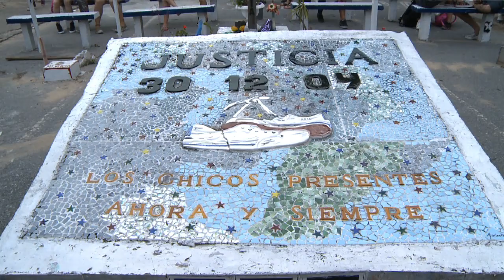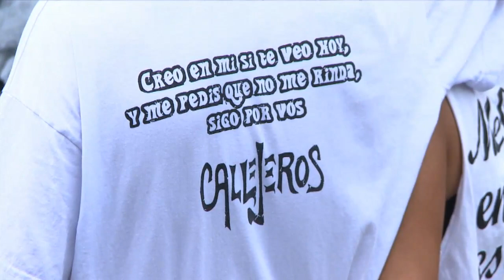Actos, muestras, marchas y festival recordarán hasta el martes los 10 años de Cromañón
Marchas, recitales, muestras, murales, un festival solidario y una muestra fotográfica son parte de las actividades para recordar a las 194 víctimas fatales y pedir justicia por el incendio de Cromañón que se realizan estos días y culminarán el próximo martes, al cumplirse 10 años, con dos actos en el santuario de Once y en el Obelisco.
Una marcha de Plaza de Mayo a Once y un acto central frente al santuario congregará el próximo 30 de diciembre a gran parte de los sobrevivientes y familiares de víctimas; mientras que otros grupos conocidos como "los Callejeros" se dirigirán al Obelisco con la consigna de "transformar el dolor en poesía".
"A 10 años de Cromañón, la lucha contra la impunidad no debe cesar y por eso marcharemos todos juntos al lugar donde perdieron la vida tantos jóvenes", anunciaron los organizadores de la primera marcha, que promete ser la más multitudinaria.
La jornada comenzará a las 10 con una radio abierta en el santuario, que se extenderá hasta la tarde; mientras que en Plaza de Mayo la charlas y propuestas acompañadas por la música de bandas arrancarán de 12 a 18, hora prevista para la celebración de una misa.
A continuación, se leerán los nombres de las 194 víctimas y un documento consensuado por los familiares y sobrevivientes para iniciar la marcha a Once a las 20.
"Esta es la marcha de todos los años de Plaza de Mayo al santuario de Once. La hemos mantenido estos años y con más razón a 10 años del incendio de Cromañón; el martes será una gran manifestación de pedido de justicia", dijo Cristina Bernasconi, madre de un chico que murió en Cromañón.
Para Bárbara García Crespo, sobreviviente del feroz incendio que dejó 194 víctimas y más de 700 heridos, es importante recalcar que "la lucha es para que no se repita" otra tragedia similar.
"A 10 años permanece entre nosotros una lógica 'Cromañón', porque Cromañón es la expresión de un entramado corrupto entre funcionarios y empresarios", añadió.
El acto se realizará a las 22 frente al santuario en cercanías de la estación Once, durante el cual se reiterará la lectura de los nombres de las 194 víctimas y se prevé una suelta de globos.
Otro de los actos para recordar la primer década desde aquel fatídico 30 de diciembre será el que convocaron a partir de las 19 en el Obelisco a 'los Callejeros', seguidores de la banda que actuó durante la noche del incendio y que fue juzgada durante uno de los juicios.
Bajo la consigna "sobrevivientes somos todos", 'los Callejeros' hicieron su convocatoria por Facebook desde su perfil "No nos cuenten Cromañón" y también esperan reunir a miles de jóvenes.
Entre las actividades previas al aniversario, algunos de los jóvenes "callejeros" inauguraron un mural en la fachada del Normal 5, de Arcamedia 743, en el barrio porteño de Barracas, con una frase que invita a "trasformar el dolor en poesía".
Por su parte, la Coordinadora Memoria y Justicia por Cromañón convocó para el lunes 29 de diciembre a un festival solidario que arrancará a partir de las 16 en la Plaza de los Dos Congresos.
La actividad, que se propone reunir juguetes para donar al Hospital Garrahan, privilegiará la música y sus organizadores confirmaron por Facebook que el ex delantero de Boca, Héctor Bracamonte, será el encargado de conducirlo.
Este grupo logró que más de la mitad de los concejales del partido bonaerense de La Matanza respaldaran el cambio del nombre "Olavarría" por "Pibes de Cromañón" a una de las principales arterias que atraviesan Ciudad Madero y Villa Celina.
El mismo 30 de diciembre se realizará una pegatina de 1000 copias de una fotografía emblemática de la tribu de rock barrial que identificó a los jóvenes que vivieron la tragedia
En Munro, una de las localidades más populosas del conurbano bonaerense, otro de los grupos convocó a participar mañana, domingo 28 de diciembre, a una juntada en la Plaza Alem, sobre la calle del mismo nombre y Marconi.
En tanto, el Bar La Tribu organizó hasta el 29 de diciembre la muestra fotográfica "Amores Dolores y Luchas" en el local de la calle Lambaré 873, que cuenta con una intervención del Frente de Artistas del Borda, debates y charlas con participación de sobrevivientes y familiares de víctimas.